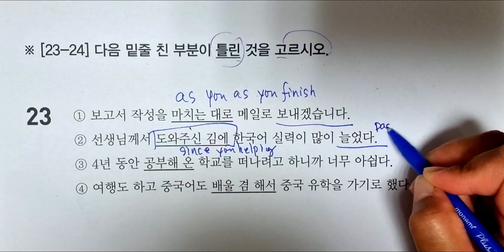Kiip continues questions number 23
Kiip test questions Number 23 사회통합프로그램 kiip level 2